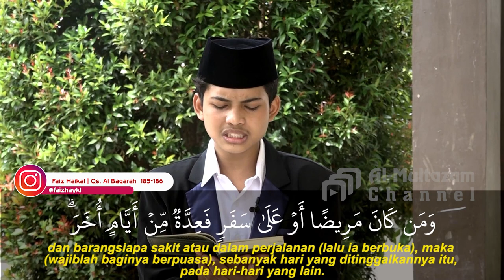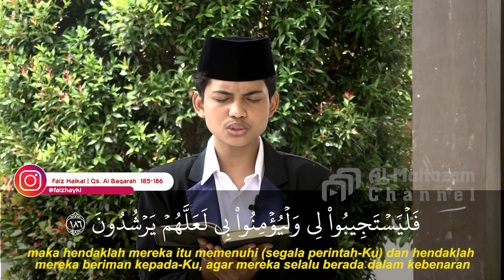Tausiyah Ramadhan - Eps. 29 "Andai Ini Ramadhan Terakhirku" (Ust. Ariyanto, S.Pd.)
INFO REKRUTMEN SANTRI BARU PONPES TERPADU AL-MULTAZAM GELOMBANG 2  T.P 2021/2022

السّلام عليكم ورحمة الله وبركاته

Salam ta'dzim kami sampaikan untuk ayah/bunda, abi/umi, serta seluruh orang tua dimanapun berada, semoga kita semua senantiasa berada dalam lindungan Allah SWT. Aamiin..

Sebagai orang tua, kita tentunya berharap putra/i kita tumbuh dan dibesarkan dalam lingkungan yang akan menempa karakter sebagai pribadi yang Islami, sholeh/ah, bermanfaat bagi sesama, serta cinta terhadap agama dan bangsanya. Kita tentu tidak menghendaki anak-anak kita terpengaruh oleh lingkungan negatif, yang akan membentuk karakter putra/i kelak.

Untuk itulah Ponpes Terpadu Al-Multazam Kuningan-Jawa Barat hadir, melalui Visi membentuk generasi QUR'ANI, AKHLAQ MULIA, PRESTASI DAN TERAMPIL BERBAHASA, dengan pola pendidikan TERPADU dan berbasis TARBIYAH, fasilitas pendidikan modern dengan lingkungan yang sejuk, nyaman dan kondusif , memberikan alternatif bagi para orang tua yang ingin memberikan pendidikan terbaik bagi putra/inya, agar kelak menjadi generasi terbaik ummat ini.

Maka, demi memenuhi animo dan kepercayaan masyarakat itulah, Ponpes Terpadu Al-Multazam kembali membuka *Pendaftaran Santri Baru Jenjang SMPIT dan SMAIT Tahun Ajaran 2021/2022 dengan ketentuan sebagai berikut ;

🗓Waktu Pendaftaran🗓
12 Maret 2021 s.d 15 Juni 2021

💸Biaya Pendaftaran💸
Rp. 350.000,-. (Transfer)

📆Waktu Pelaksanaan Test📆
* Test Akademik, Test Al-Quran & Wawancara: Setiap Hari Sabtu

📚 Materi Test  Akademik📚
Jenjang SMPIT
1. Al Qur'an
2. Bahasa Inggris
3. Matematika
4. IPA
5. PAI

Jenjang SMAIT
1. Al -Qur'an
2. Bahasa Arab
3. Bahasa Inggris
4. Matematika
5. IPA
6. PAI
7. Matdas

⏩Alur Pendaftaran⏪
1.
2. Membayar biaya pendaftaran Rp. 350.000,-(Transfer)
3. Mengikuti pelaksanaan Tes
4. Membayar biaya daftar ulang bagi yang dinyatakan LULUS sesuai batas waktu yang ditentukan

Segera Daftar. !
Quota Terbatas. !

Pastikan Putra/i Ayah/Bunda sudah mendaftarkan diri sebelum pendaftaran ditutup, Syukron!

والسّلام عليكم ورحمة الله وبركاته

*Pembayaran biaya pendaftaran via transfer ke Rekening
📎Al Multazam 1 (Putri)
BANK MUAMALAT NO.REK 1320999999 A.N PRS PONPES AL MULTAZAM*
Konfirmasi Pembayaran 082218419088 (Ust.  Aris)
📎Al Multazam 2 (Putra)
BANK BNI SYARIAH NO.REK 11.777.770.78 A.N YPI AL MULTAZAM HUSNUL KHOTIMAH*
Konfirmasi Pembayaran 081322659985 (Ust.  Yahya)

1. No HP/WA Panitia Al-Multazam 1
2. No HP/WA Panitia Al-Multazam 2
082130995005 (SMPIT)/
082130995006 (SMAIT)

Alamat  Sekretariat PRS:
Kampus Al-Multazam 1 :
Desa Maniskidul Kec. Jalaksana Kab. Kuningan-Jawa Barat-Indonesia 45554

Kampus Al-Multazam 2 :
Desa Linggajati Kec. Cilimus Kab. Kuningan-Jawa Barat-Indonesia 45556